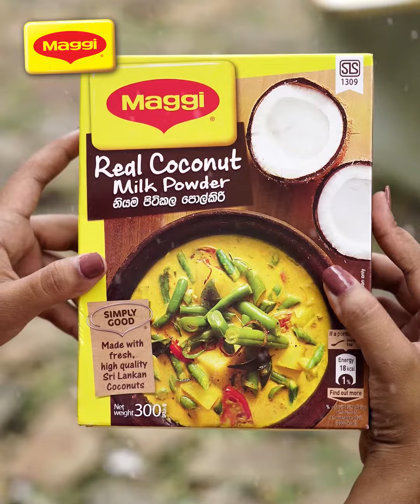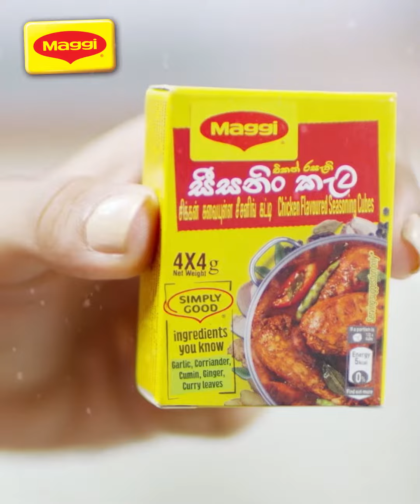Gnocchi Final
This festive season treat your family to an Italian twist with our latest dish Gnocchi, made with MAGGI Coconut Milk Powder & Chicken Seasoning Cubes.
and let us know!